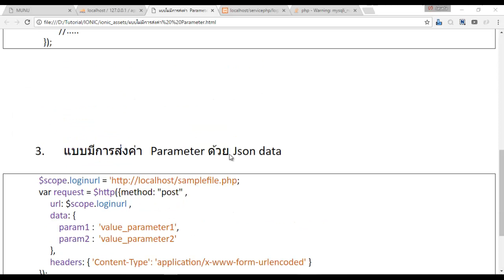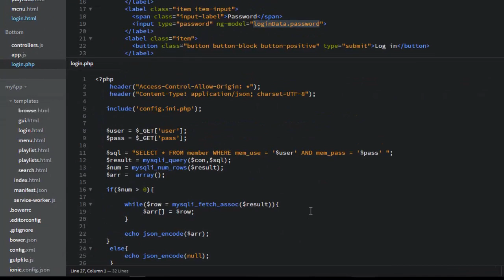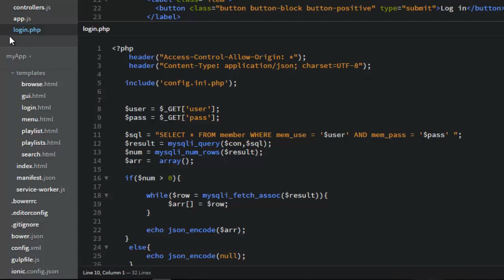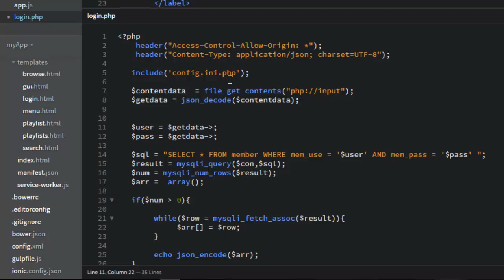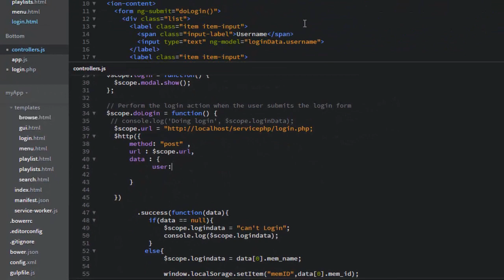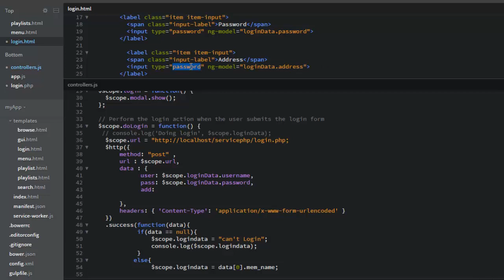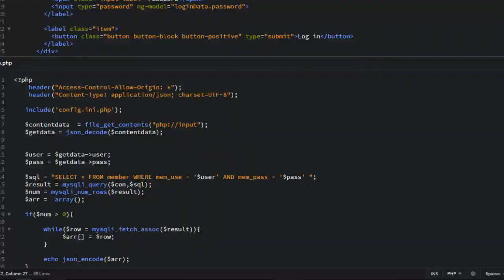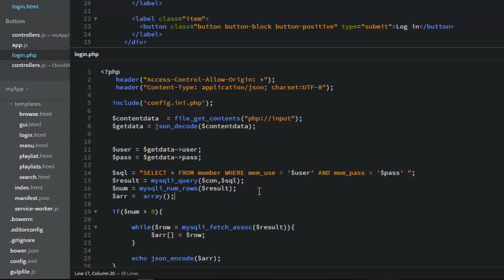Part 4.5 Connect PHP service Login V2 (การล็อกอิน แบบที่2 ) - Ionic basic App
แนะนำขั้นตอนในการ เชื่อมต่อฐานข้อมูล ด้วย service PHP  เพื่อสร้างระบบ ล็อกอิน เข้าใช้งาน

-ด้วยการส่ง parameter ในรูปแบบของ Json data